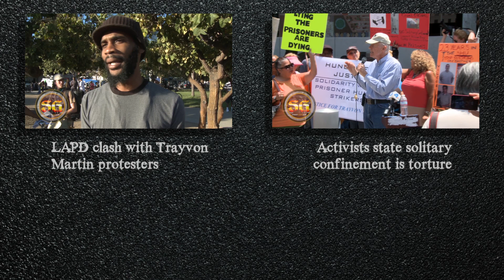Youth speaks on Travon Martin, the police, President Obama & staying out of prison.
On Crenshaw Blvd in South Los Angeles following a Travon Martin protest.